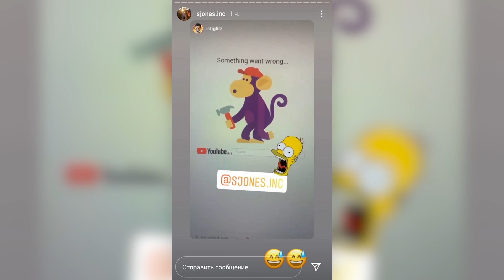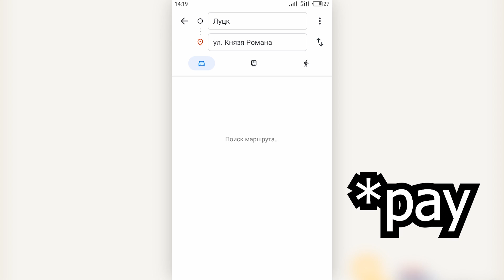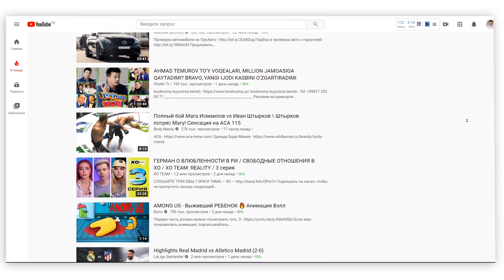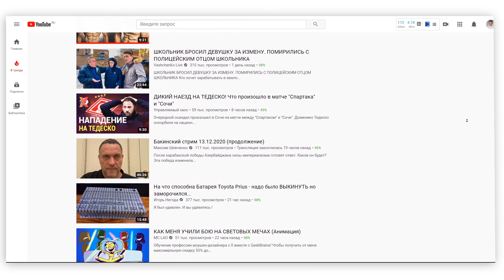Почему ютуб перестал работать | Почему Гугл и YouTube не работал | Что было с ютубом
Сегодня,  14  декабря 2020 года перестал работать Ютуб,  Google, а также другие сервисы Гугл перестали работать.

Хочешь, что-то спросить? Пиши в Инстаграм, буду рад помочь

И я постарался быстро снять видео в котором я расскажу почему ютуб и другие сервисы Гугл перестали работать.
Да кажется теперь все нормально, потому что у всех теперь ютуб работает и тот момент когда ютуб (YouTube) и гугл(Google),  и другие сервисы не работали прошел. И получается, что мы стали свидетелями очень грандиозного события, которое может никто больше не увидит, и нам повезло что мы увидели тот момент когда случились какие-то проблемы с такой большой компанией как google.
А также после просмотра этого видео вы все таки поймете, что было с ютубом в обед. Потому что многие вообще не поняли что было с ютубом в обед 14 декабря 2020 года